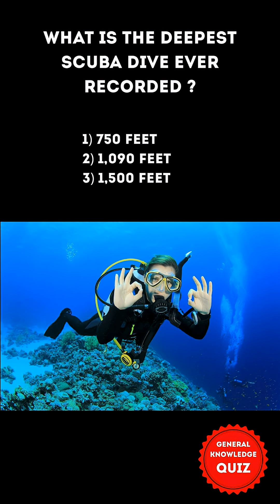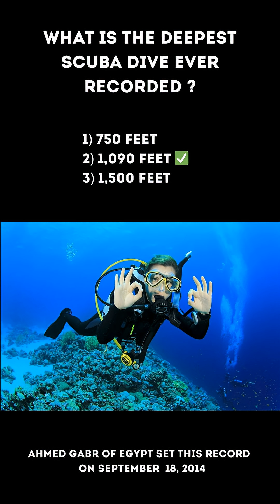General Knowledge Quiz Episode #188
Transcript:

[Image of a space craft]
What man-made object has the longest lifespan in space ?
1)  Voyager 1
2) Hubble Telescope
3) IIS or the International Space Station
The correct answer is 1) Voyager 1
Voyager 1 has been operational for over 48 years since its 1977 launch

[Image of a thermometer which shows high temperature]
What is the hottest temperature ever recorded on Earth?
1) 120°F
2) 134°F
3) 145°F
The correct answer is 2) 134°F  or 56.7°C
This temperature was recorded in Death Valley, California on July 10, 1913

[Image of a person scuba diving]
What is the deepest scuba dive ever recorded?
1) 750 feet
2) 1,090 feet
3) 1,500 feet
The correct answer is 2) 1,090 feet  or 332 meters
Ahmed Gabr of Egypt set this record in 2014